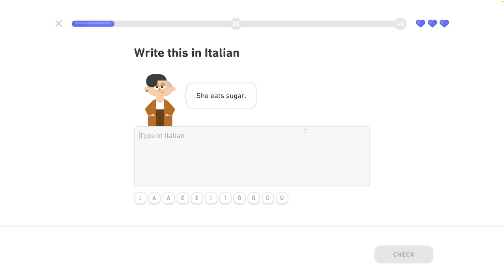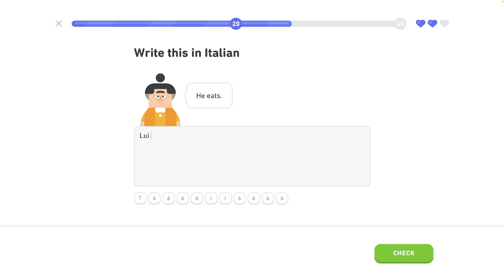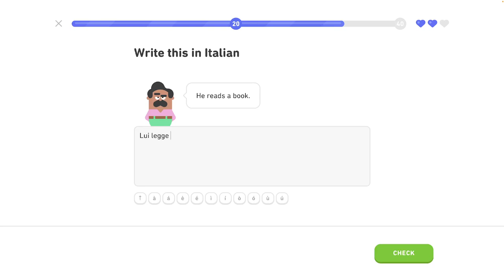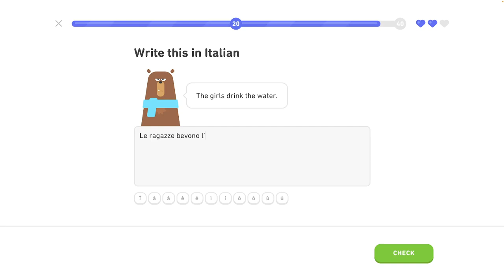🇮🇹 Celok 1 - Legendárna trofej 8/8 - Používanie základných slovných spojení - - Taliansky s Yetim